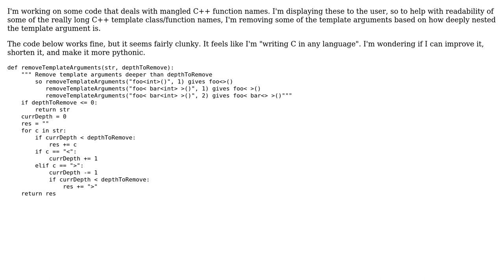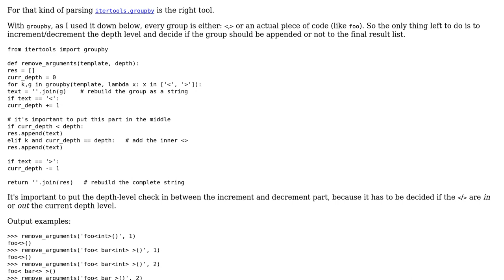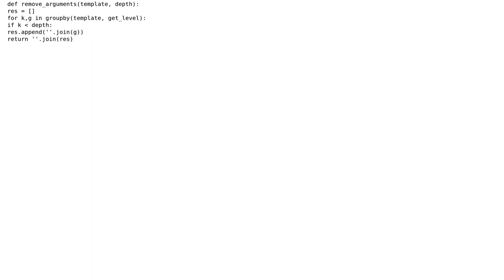Code Review: Removing C++ template arguments from a C++ function name (2 Solutions!!)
Code Review: Removing C++ template arguments from a C++ function name

With thanks & praise to God, and with thanks to the many people who have made this project possible! | Content (except music & images) licensed under CC BY-SA | Music | Images & others | With thanks to user Rik Poggi user Quentin Pradet user Jamal user Ethan Bierlein user Doug T. and the Stack Exchange Network Trademarks are property of their respective owners. You are responsible for your own actions.